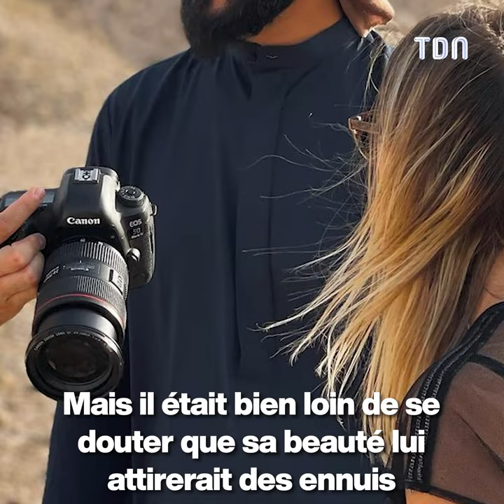Sa beauté a failli lui coûter la vie...